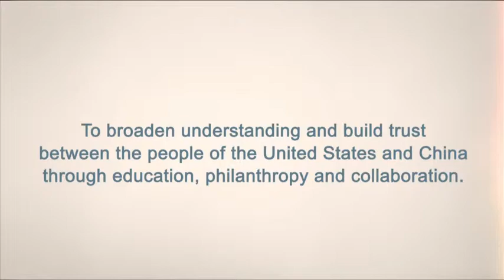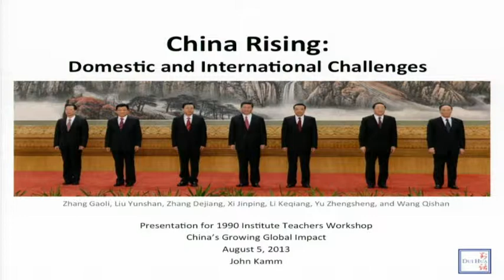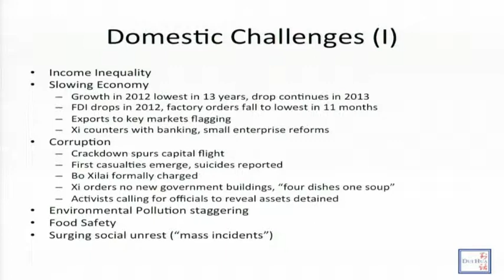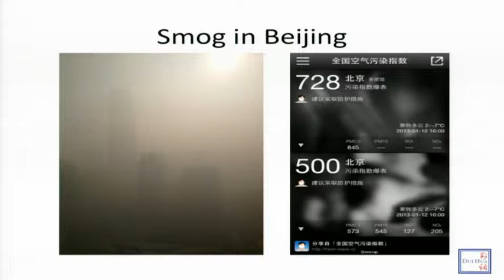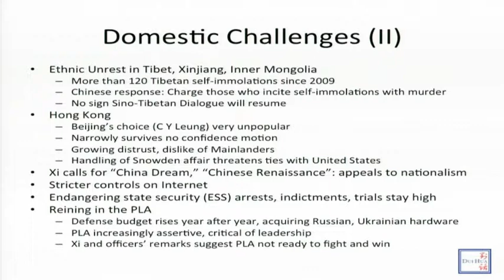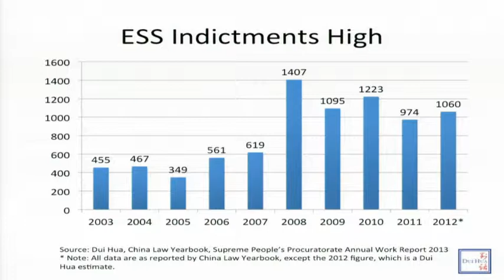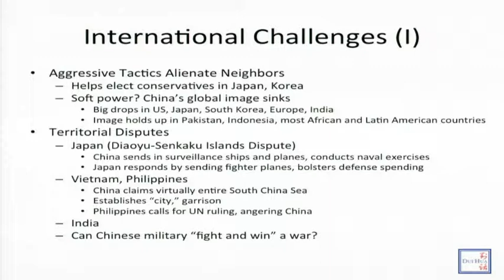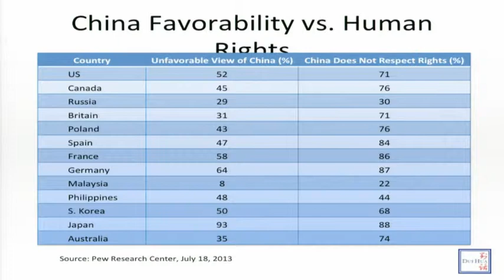China Rising: Domestic and International Challenges - John Kamm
1990 Institute "China's Growing Global Impact" Summer Teachers Workshop Series - August 2013 on the theme of "China in Transition - Social and Political Issues".  John  Kamm discusses human rights issues in China.